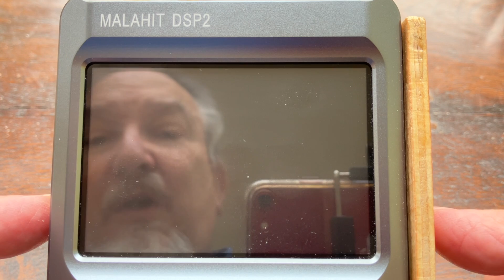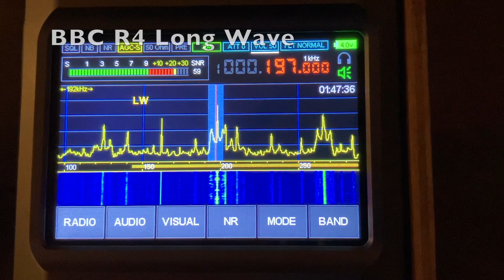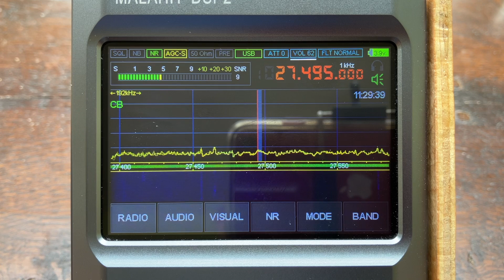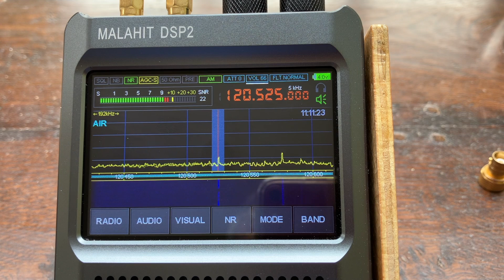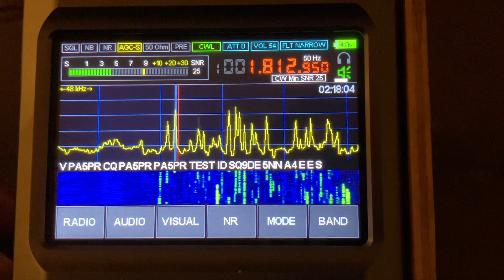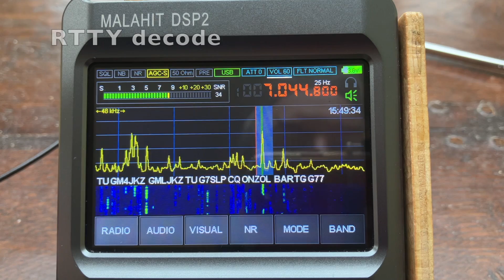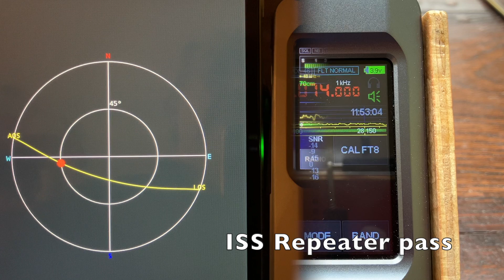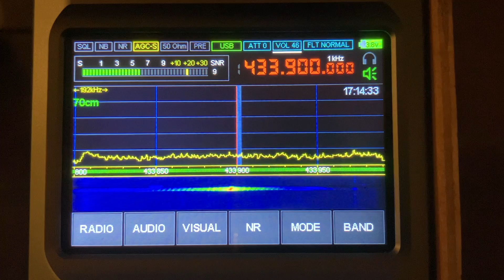Malahit DSP2 SDR demonstration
This video is a series of demonstrations of the Malahit DSP2 SDR. All reception was made at my kitchen table using only either the included short telescopic aerial or a home-made untuned amplified loop aerial. The demonstrations are intended to be of particular interest to radio amateurs.
(I didn't include any VHF / UHF amateur radio signals because I couldn't find any...).
The video is mainly intended as a follow-up to my presentation to the Echelford Amateur Radio Society on 24/01/2024.